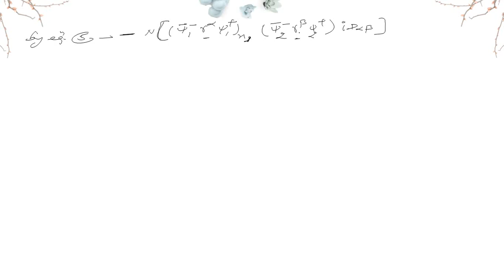Moller scattering || advanced quantum physics || M.Sc. final physics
Moller scattering
 advanced quantum physics
  M.Sc. final physics